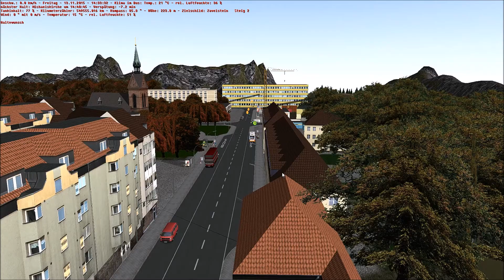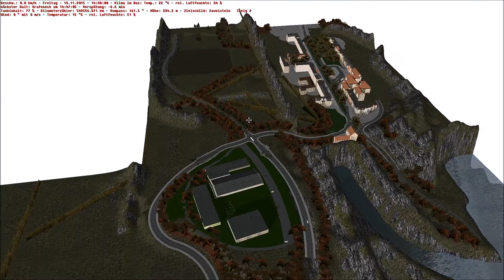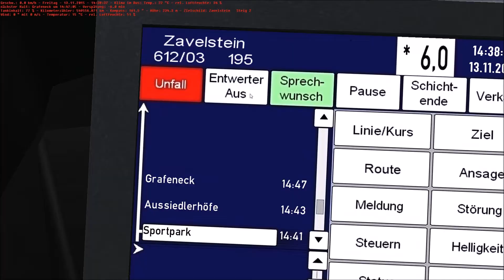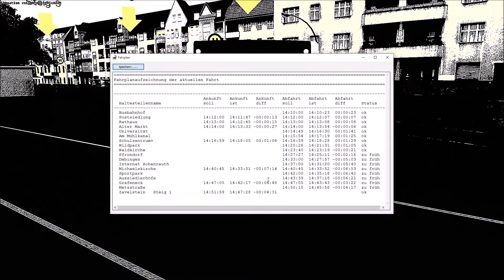Let's Play OMSI 2, Map Römerberg: Von Römerberg nach Zavelstein Part 3 - Teil 2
Hier nun die Fortsetzung zum Teil 1 des dritten Parts. Genießt die Landschaft und übrigens, viel passiert nicht mehr.